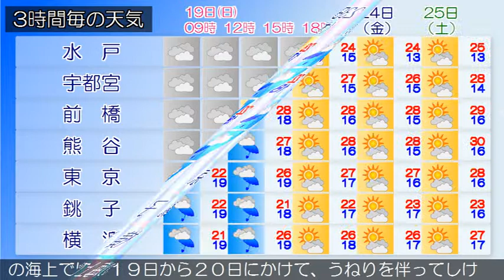2019/05/19 関東地方の天気予報 朝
小笠原諸島では、強風に注意してください。伊豆諸島、小笠原諸島では、高波に注意してください。上空の気圧の谷が、本州付近を東へ進んでいます。一方、日本のはるか東に高気圧があって、本州付近に張り出しています。東京地方は、曇りとなっています。１９日は、上空の気圧の谷や高気圧の縁をまわる湿った空気の影響により、曇りで雨の降る所があるでしょう。２０日は、上空の気圧の谷や高気圧の縁をまわる湿った空気の影響により、曇りで夜は雨となる見込みです。関東甲信地方は曇りで、山沿いを中心に弱い雨の降っている所があります。１９日は、上空の気圧の谷や高気圧の縁をまわる湿った空気の影響により、曇りで朝晩は山沿いを中心に雨の降る所がありますが、甲信地方では時々晴れるでしょう。２０日は、上空の気圧の谷や高気圧の縁をまわる湿った空気の影響により、曇りで次第に雨となる見込みです。関東地方と伊豆諸島の海上では、１９日から２０日にかけて、うねりを伴ってしけるでしょう。船舶は高波に注意してください。